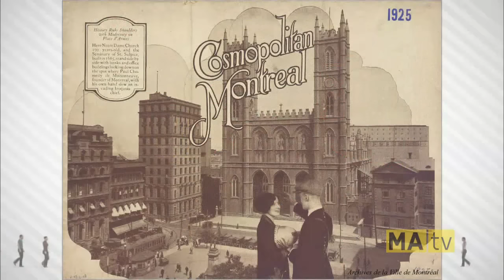Chronique Montréalité no 54 : La crise des années 1930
Chronique de Mario Robert à l'émission Montréalité diffusée le 25 janvier 2016 sur les ondes de MAtv. Pour plus d'informations sur l'histoire de la crise des années 1930 à Montréal consultez notre article